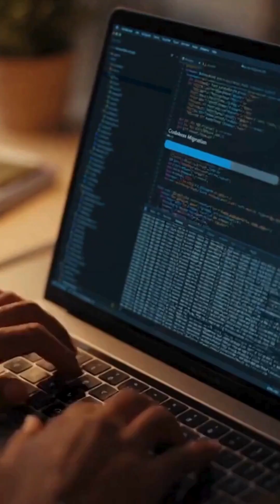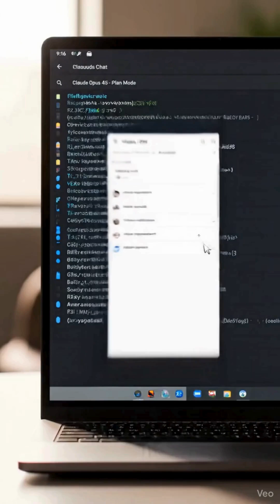Anthropic Claude Opus 4.5: Smarter Than Us?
Anthropic just dropped Claude Opus 4.5… and it’s terrifyingly smart. 🤯

This model didn’t just pass an “impossible” airline test — it found a legal workaround the test creators never thought of. Instead of saying “you can’t change a Basic Economy ticket,” it upgraded the ticket first, then changed the flight.

On top of that, Anthropic claims Opus 4.5:

Outscores top human engineers on their internal hiring exam

Handles deep research, code migration, Excel and PowerPoint like a pro

Powers agentic workflows, desktop use, and long-context reasoning

Is up to 76% more token-efficient at medium effort compared to the last top model

🔧 For developers, the new Effort Parameter works like a control knob:

Turn it down for quick, cheap tasks

Turn it up for deep reasoning and harder problems

If Anthropic is right, this isn’t just “another AI update.” It’s a preview of how real work might change when AI can beat experts and find loopholes humans miss.

Anthropic

What do you think — is Claude Opus 4.5 the new AI king?

👍 Like the Short if you learned something.